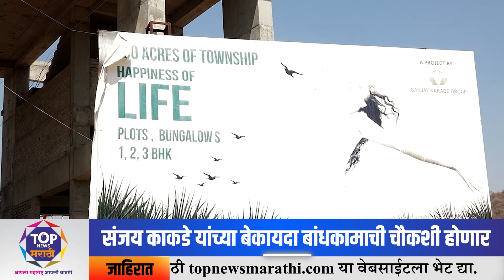संजय काकडे यांच्या भूगावमधील 'त्या' बेकायदा बांधकामाची चौकशी होणार